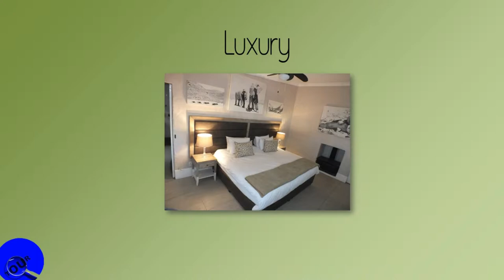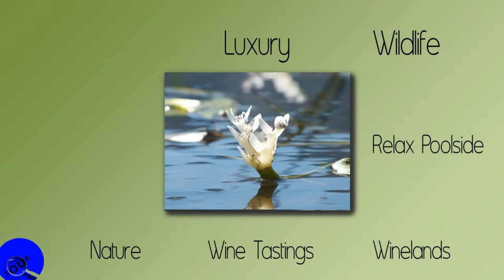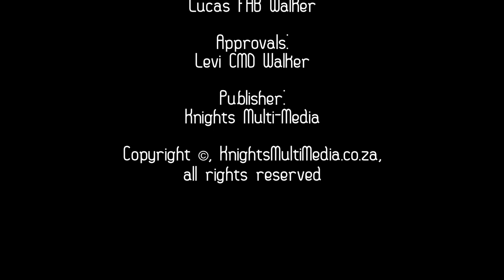Should you build a DIY website? (Warning: Don't do this at home)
While you might be able to build a DIY website, will your brand survive it?

If you need some free advice or review of your

You can read more about this in this blog on our

// MERCH
Our branded clothing for sale:

// LINKS

This is a list of great basic products to help you get started to build a great channel:
Camera Tripod:
GEEKOTO 77-inch
MACTREM 62-inch Camera Tripod
ZOMEI 58-inch Compact Light Tripod

Mic and Tripod:
AKG Pro Audio Lyra Ultra-HD
MXL CR77 Dynamic Stage Mic
Yanmai SF-777 Professional Condenser

DSLR Camera:
Canon (EOS Rebel T6) SLR Camera
Canon (EOS Rebel T7) SLR Camera
Canon (EOS Rebel T7) DSLR Camera
Nikon D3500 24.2MP DSLR Camera
Nikon B500 COOLPIX 16MP Camera

// ABOUT US

Hello there. I am Warren the host and we are passionate about brand awareness specializing in website design & development, social media marketing, funnel marketing and Android app development.
We are located in famous Cape Town, South Africa, at the foot of Table Mountain.

// SOCIAL PLATFORMS

A Knights Multi-Media Production
Editing: Knights Multi-Media.co.za
Editor: Warren M. Walker
Marketing: Lucas FAB Walker
Approvals: Levi CMD Walker
Publisher: Knights Multi-Media